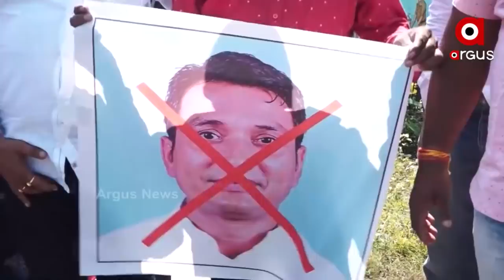ଚର୍ଚ୍ଚାରେ ବିଜେଡିର ଠାକୁର-କୁକୁର ଉପାଖ୍ୟାନ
ତୋଷାମଦର_ଚରମସୀମାରେ_ବିଜେଡି_ସାଂସଦ_ଓ_ବିଧାୟକ
ଅନୁଗୁଳରେ ବିଜୁ ସ୍ମାର୍ଟ କାର୍ଡ ବଣ୍ଟନ ଉତ୍ସବ। ମଂଚରେ ମୁଖ୍ୟମନ୍ତ୍ରୀ ତଥା ବିଜେଡି ସୁପ୍ରିମୋ ନବୀନ ପଟ୍ଟନାୟକ। ଚାଟୁକାରିତାରେ ସବୁ ସୀମା ଟପି ଉପବାଚସ୍ପତି ତଥା ଅନୁଗୁଳ ବିଜେଡି ବିଧାୟକ ରଜନୀକାନ୍ତ ସିଂହ ନବୀନ ପଟ୍ଟନାୟକଙ୍କୁ ସାଢ଼େ ୪ କୋଟି ଓଡ଼ିଆଙ୍କ ଠାକୁର କହିଦେଲେ। ସେପଟେ ଢେଙ୍କାନାଳରେ ବିଜୁ ସ୍ମାର୍ଟ କାର୍ଡ ବଣ୍ଟନ ଉତ୍ସବରେ ବିରୋଧୀଙ୍କୁ ଆକ୍ଷେପ କରି ବିବାଦୀୟ ବୟାନ ଦେଇଛନ୍ତି ଢେଙ୍କାନାଳ ବିଜେଡି ସାଂସଦ ମହେଶ ସାହୁ। କହିଛନ୍ତି ଆମେ ଆମ କାମ କରିବା କୁକୁର ସେମିତି ଭୁକି ହେଉଥିବେ